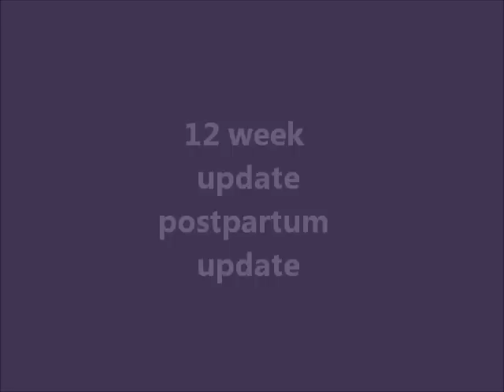Xaviers 12 week update.wmv